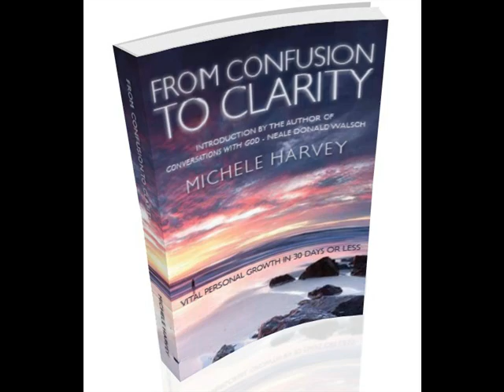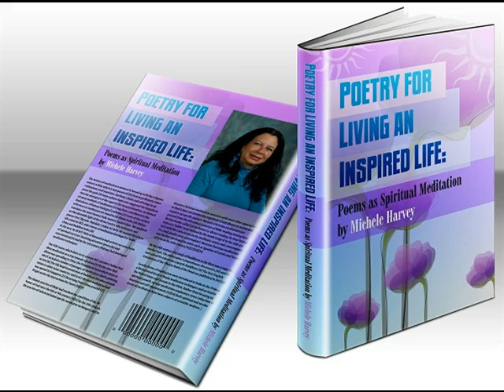From Confusion To Clarity with Guest Author & Poet Michele Harvey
Awake 2 Oneness Radio with Guest Author and Poet Michele Harvey, Friday April 10, 2015 at 7:00 pm EDT.  Michele is a published poet and the author of From Confusion To Clarity.  Click here to listen to the show!

Michele contacted me after she listen to Awake 2 Oneness Radio's first show.  She resonated with the show because she had also lost her son David when he was 23 years old and her mother and my mother both have the same birthday.  When I spoke with Michele the first time I connected with her immediately and could see that we were very much in alignment with one another.  I am so honored to have her as my guest.

Michele Harvey is the author of From Confusion To Clarity and a published poet, author of Poetry for Living an Inspired Life.  She is a certified life coach, nutritionist, author, and published poet on a mission to promote positive change in people’s lives, and to help people return to or remember their own essence, to help them realize their unlimited potential, regardless of external circumstances, people and events.

Michele’s coaching offers excellent value to men and women around the world who seek to joyfully create the career, relationships, and healthy lifestyle that fulfill their true life purpose. Michele partners with her clients, helping them to deepen the use of their own intuition, to overcome blocks, and to find, fuel, and fulfill the life of their dreams. Michele earned a university degree in dietetics and nutrition and has 20 years experience in the nutrition field.

To learn more about Michele and her mission you can go to her website From Confusion to Clarity.